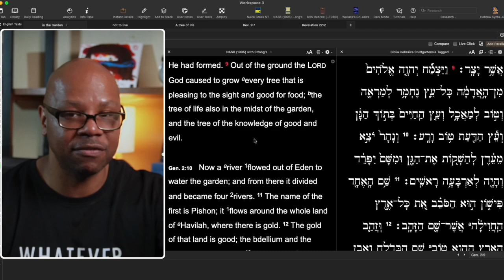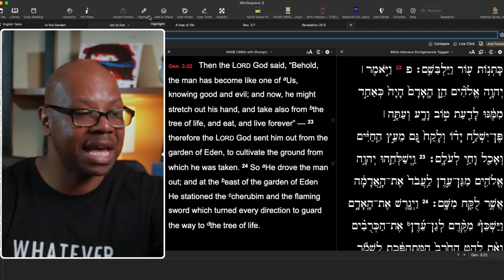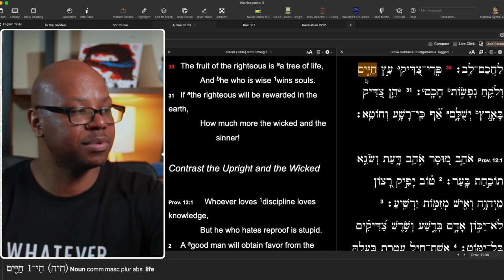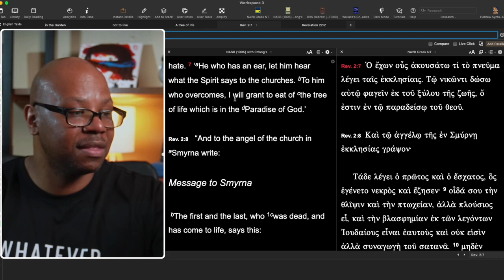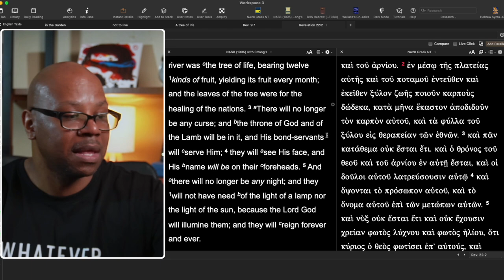Understanding the Tree of Life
What is the Tree of Life for?